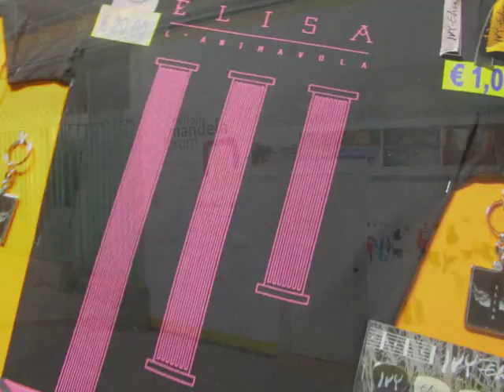13/03/2014 Firenze Elisa